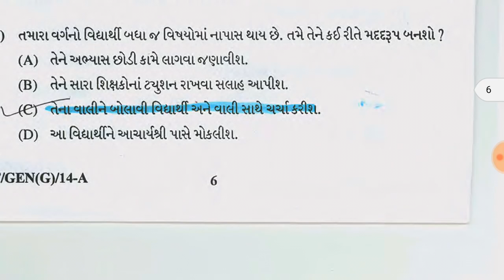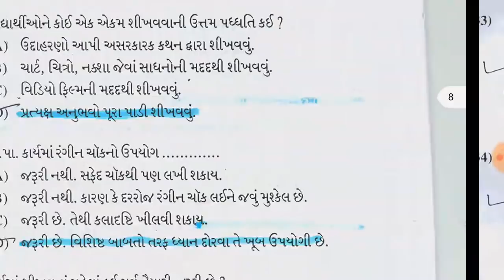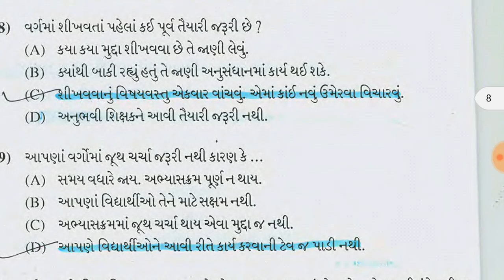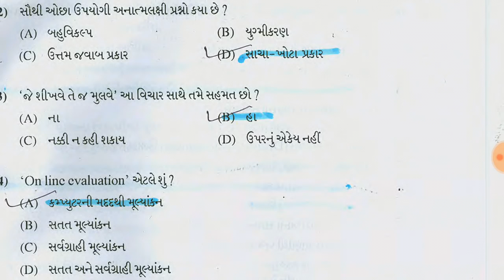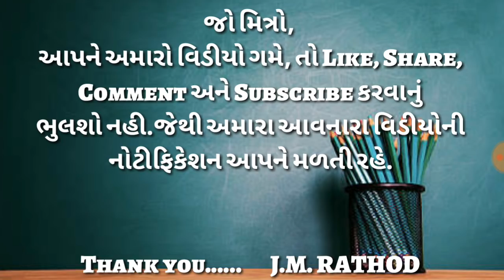TAT exam material 2023 , Tat exam preparation video ટાટની પરીક્ષા માટેના શિક્ષક અભિયોગ્યતા પ્રશ્નો